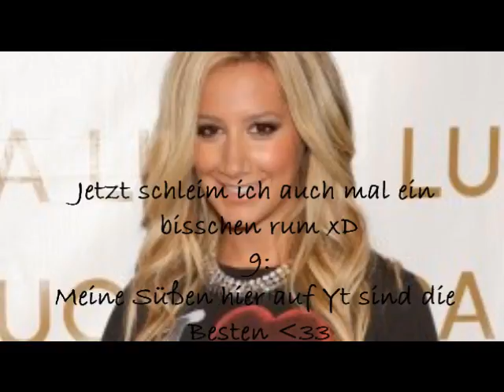Getaggt xD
Also ich hab das Video mit WWM gemacht, weil mein Lappi ja futsch ist und meine Mama kein AquaSoft auf ihrem Lappi hat und ja xD Also hier ist mein Video ;D